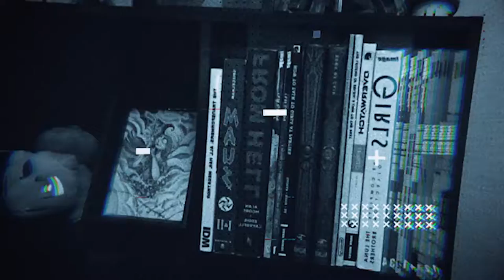Restarting My Weight Loss Journey - Step By Step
How do you start weight loss from scratch? This is the question I ask myself after getting over a really bad bout of depression and anxiety that led to me gaining back a lot of weight I previously lost. This is the first step for me on how to lose weight. Step by step, including what I eat in a day and what workouts I am doing at the gym.